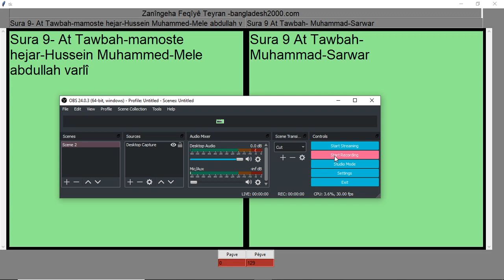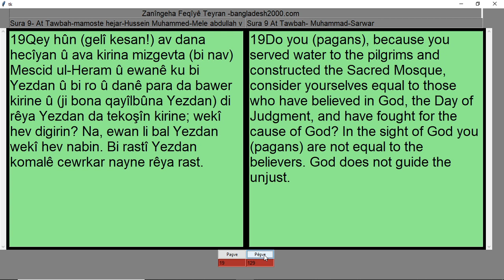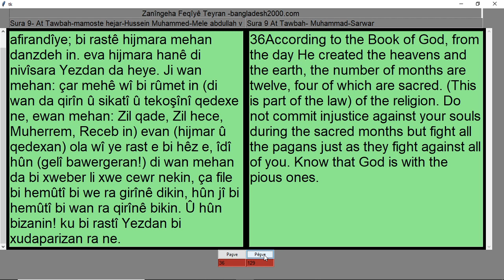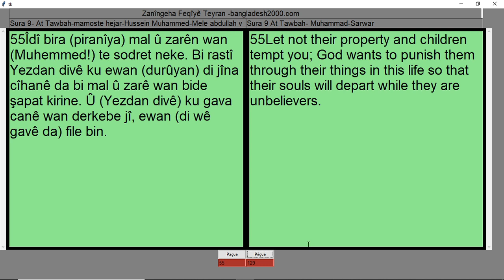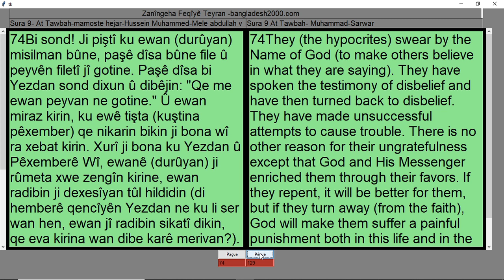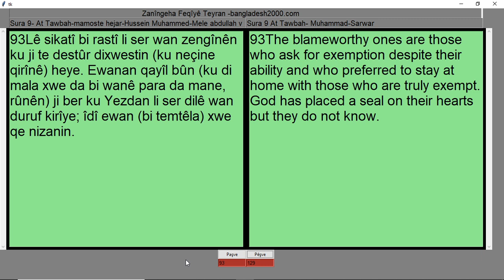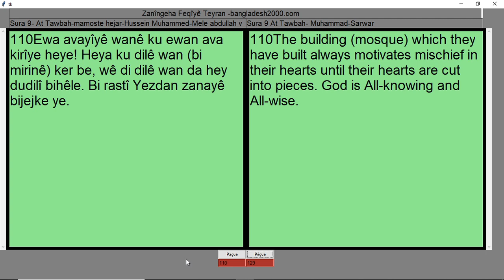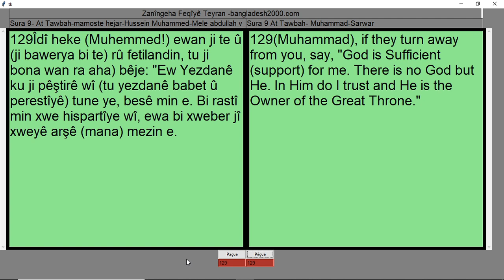Qurana pîroz Sureta 9 Surah At-Tawbah 9 - Al-Qur'an al-Kareem - القرآن الكريم